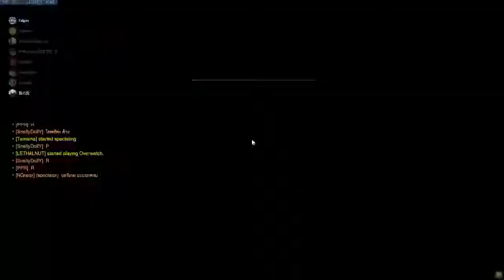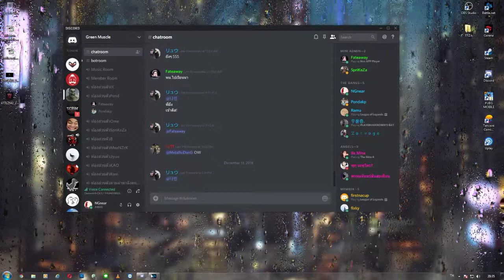Scrim Holland 15/12/18